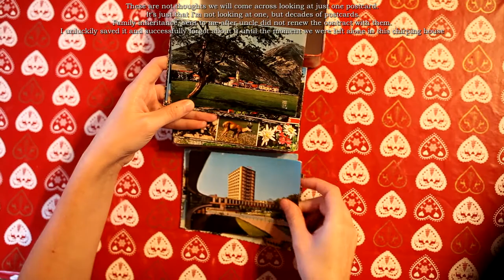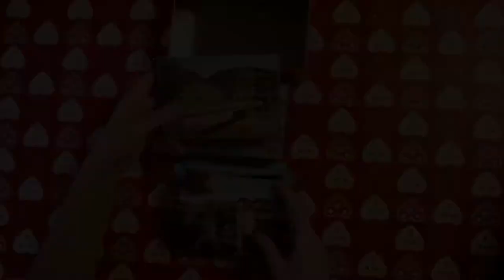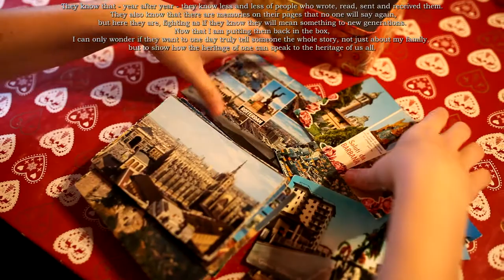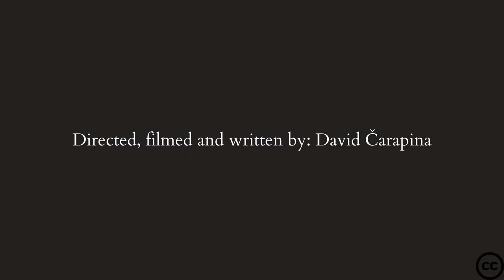Postcard cartography: What did the postcards mean to my family?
Directed, filmed and written by David Čarapina